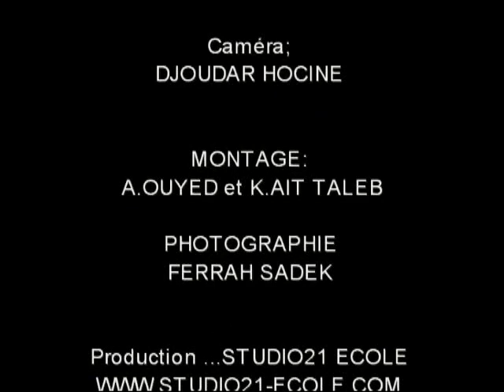ZAOUIA M'rabet Mohamed - Tassaft en Kabylie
Chant religieux en Kabyle par Moumouh ,  zaouia en montagne de Kabylie